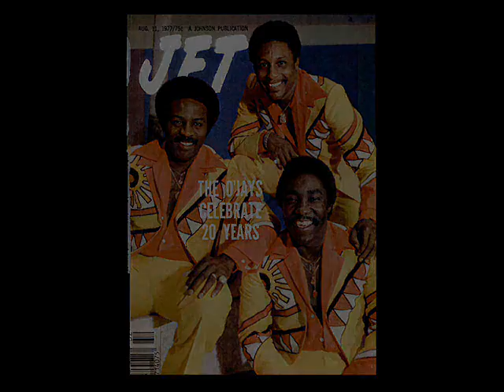The O'Jays: Use Ta Be My Girl (Gamble & Huff, 1978) - Vintage Images from Ebony, Jet - Lyrics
Images from 1977 editions of Jet (0:56) and Ebony (2:32) magazines, which featured articles celebrating the O'Jay's 20th anniversary.  Lyrics to this hit song are below.  "Use Ta Be My Girl" is from their 1978 album "So Full of Love."

Lyrics

Good lovin'
The girls got plenty good lovin'
Ask me how I know and I'll tell you so
She use ta be my girl
I respected her when she was mine
I used to neglect her
She wanted more than I could give
But as long as I live
She'll be my girl

She had a charming personality
The girl was so right for me
She's my girl
And if I had the chance
I know I would take her back
As a matter of fact, right away that day
Not only good lookin'
The girl was so smart
You can't beat her cookin'
Ask her how I know and I'll tell you so

Deep down inside I still love her
I would place no one above her
She's warm and sensitive
For as long as I live
If I had the chance I'd take her back
As a matter of fact right away, by today

Good lovin', the girl's got plenty good lovin'
Ask me how I know and I will tell you so
She use ta be my girl, my girl
She use ta be, use ta be my girl
"David Hertzberg"